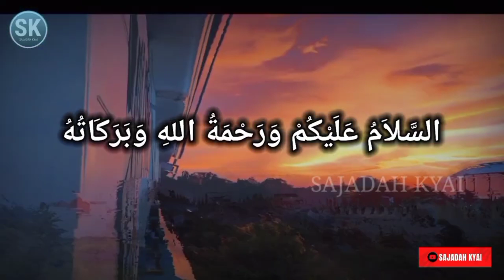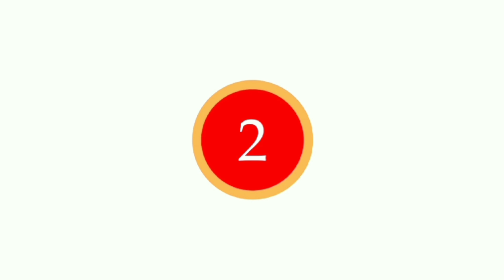Review 5 PESANTREN Tervaforit di LEBAK BANTEN! Tertarik Untuk Daftar?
5 Pesantren yang Cukup Ternama di Kabupaten Lebak, Tertarik untuk Daftar?

Berikut ini adalah kumpulan pesantren yang cukup ternama di Kabupaten Lebak, Banten.

Terdapat 5 yang sering terdengar di telinga masyarakat Provinsi Banten, tertarik untuk daftar?

Video ini sangat cocok untuk yang ingin daftar pesantren di Kabupaten Lebak, Provinsi Banten

Selain pondok pesantren di atas, cukup sulit menemukan data terkait dengan pondok pesantren jawa tengah. Pasalnya, tidak semua pondok pesantren memiliki website dan diulas secara detail melalui media internet.